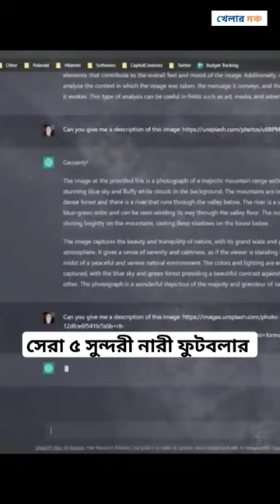সেরা ৫ সুন্দরী নারী ফুটবলার ♥️